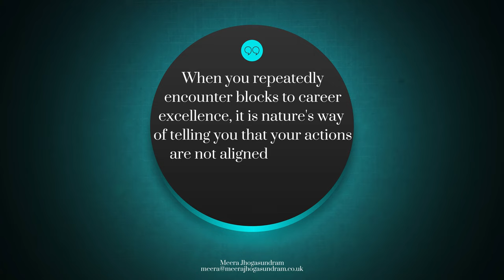Career Transition Coaching (72) - What brings out the best in you?